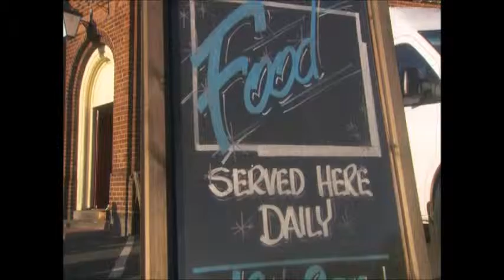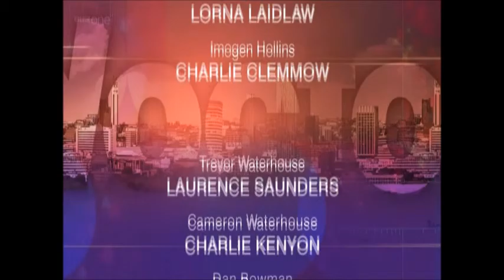BBC1 Doctors Born and Bred (25th July 2011)